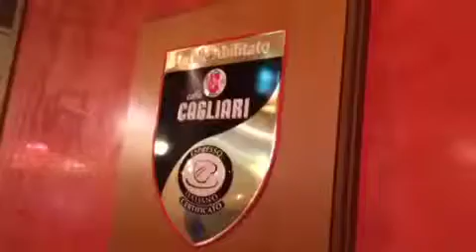mittiと赤いカクテル